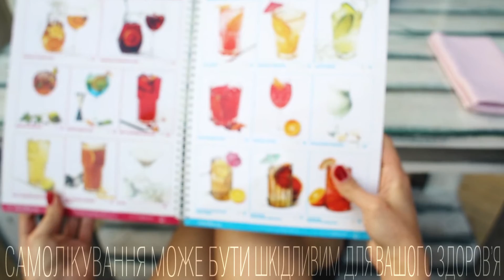Центр хірургії ока професора Загурського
Ідея  та виготовлення: Levan Spase
Режисура: Юрко Положевець
Сценарій: Ірина Матейчик
Камера: Андрій Яручик
Пост- продакшн: Володимир Штунь
Музика та звук: Микола Тимощук
Актори: Анна Тріль, Костянтин Мазурик
Мейк: Юлія Киричук